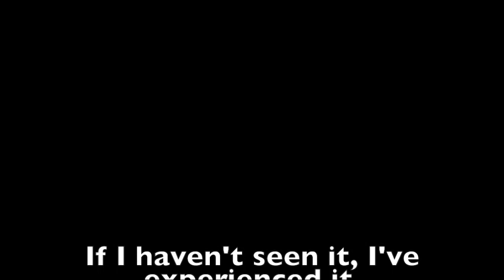My Story: Caught Up In The Rapture of Love